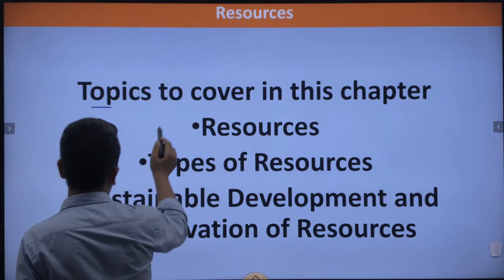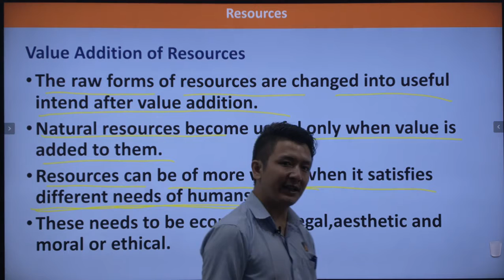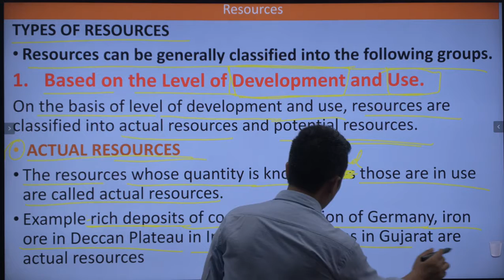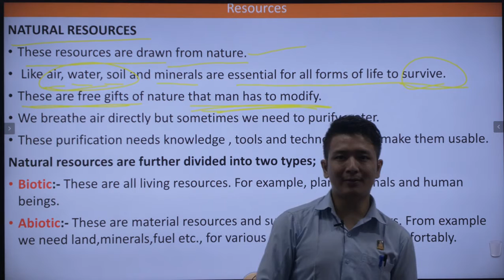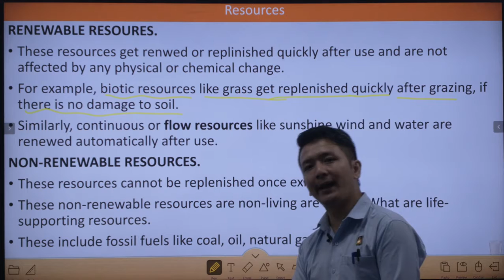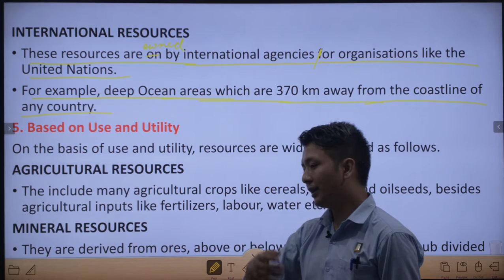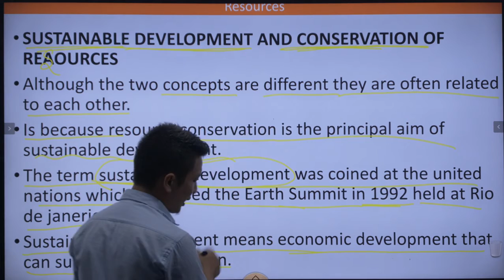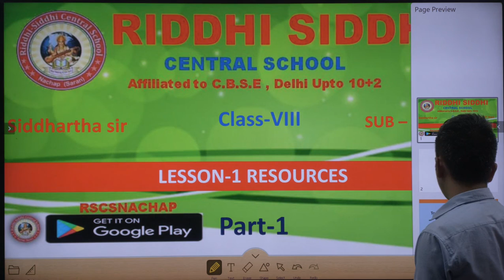CLASS 8 I SST L-1 P-1 RESOURCES